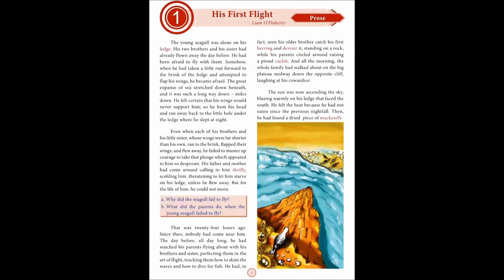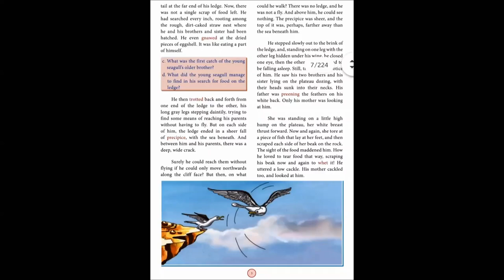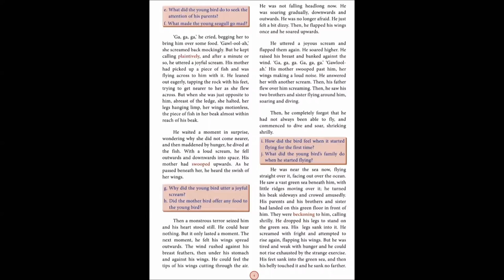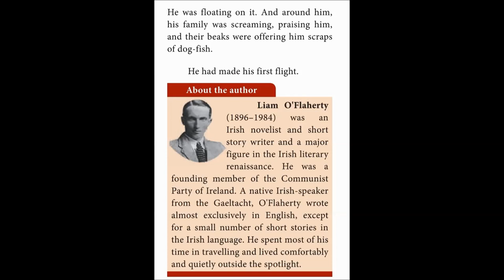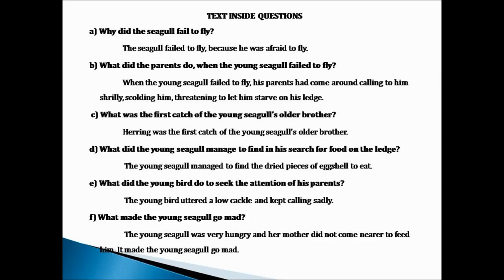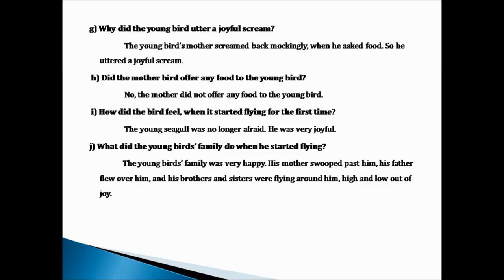10th STD ENGLISH UNIT - 1 PROSE " HIS FIRST FLIGHT " (with Tamil explanation)